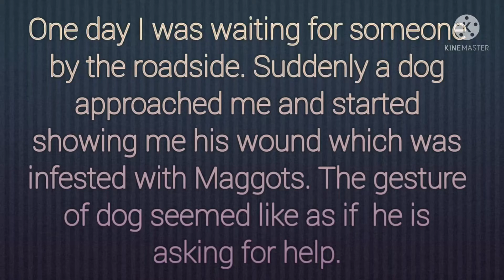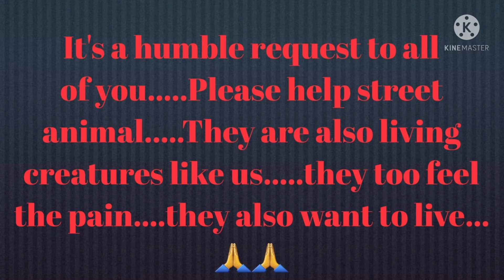This Stray Dog Approached me and Asked for Help for his Maggot Infested Wound Treatment